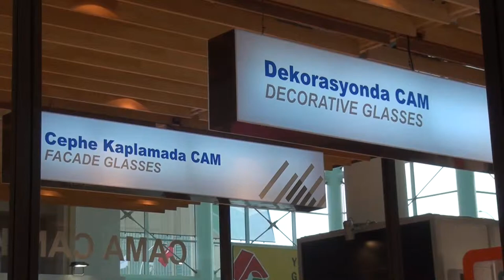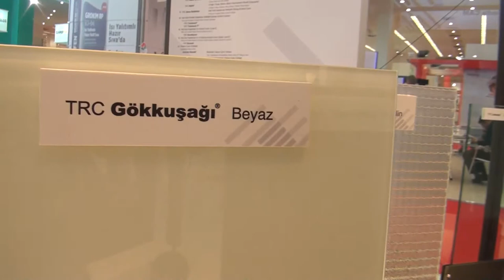Trakya Cam 360tv reklam